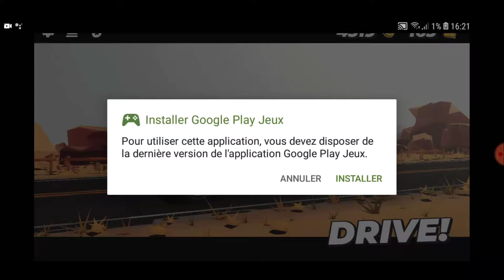# DRIVE. UN DES MEILLEURS JEUX DE VOITURE RAPIDE . PLAY STORE.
Parcours sans approvisionnement.